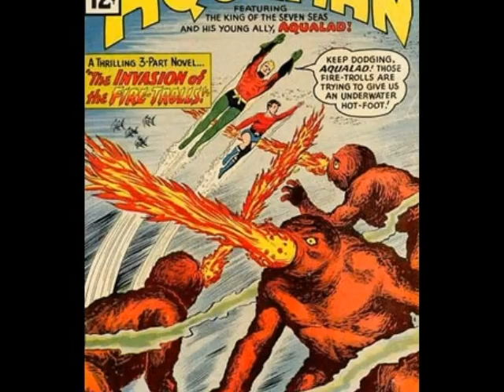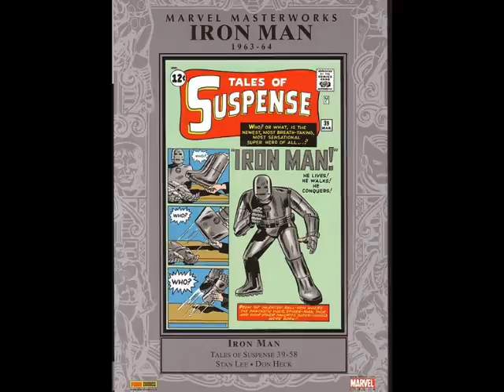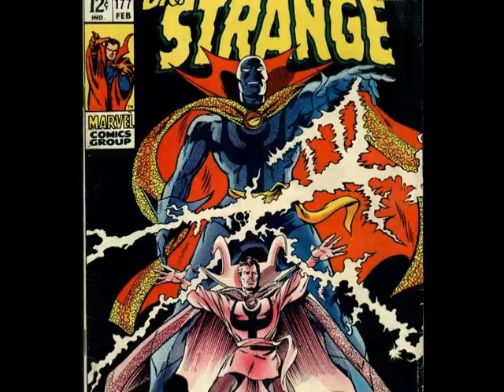La Mania dei Supereroi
L'attuale società umana guarda al divino come se esso fosse connesso al mondo dei supereroi, ma la natura del supereroe è quella demoniaca della pura forza (fuoco o bramha), quella del superuomo del Nietzche, di Prometeo scacciato dal paradiso angelico, dunque se uno non nasce da acqua e spirito, non può entrare nel regno del divino.

The current human society looks to the divine as if it were connected to the world's superheroes, but the nature of the superhero is the demoniac of pure strength (fire or Bramha), that of Nietzsche's superman, of Prometheus cast out of angelic heaven, so if one is born of water and spirit, he can not enter into the kingdom of the divine.